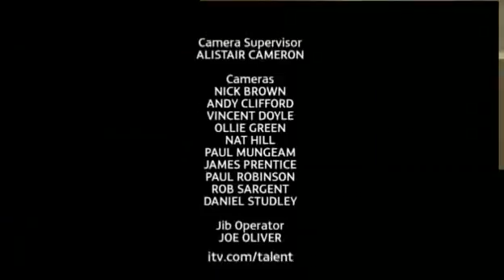Britain's Got Talent s04e02 part 5